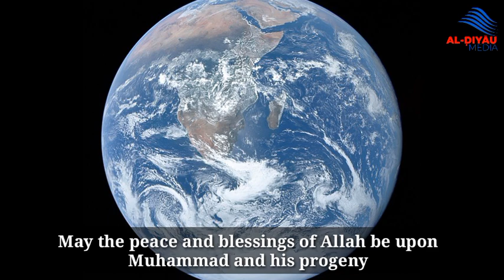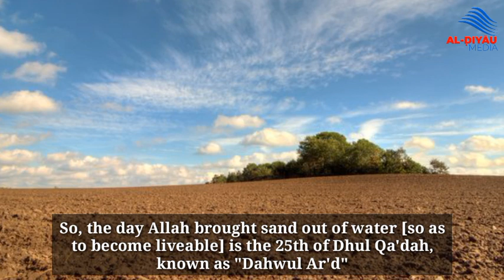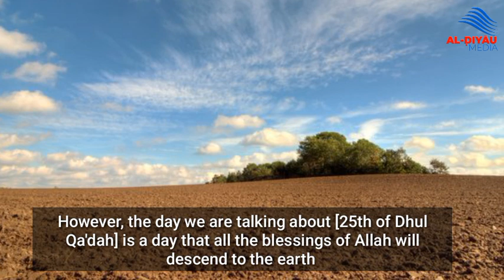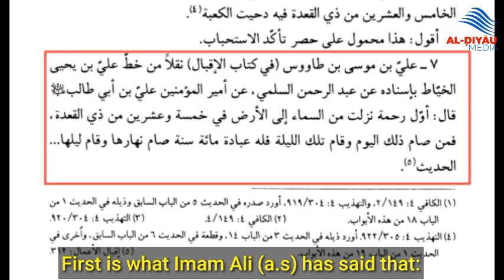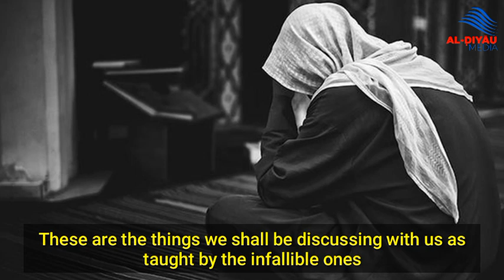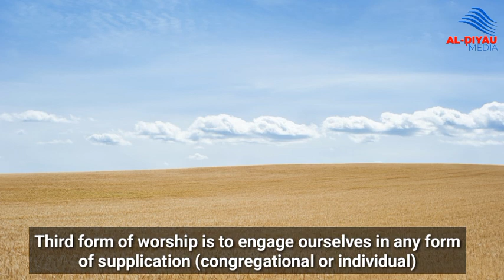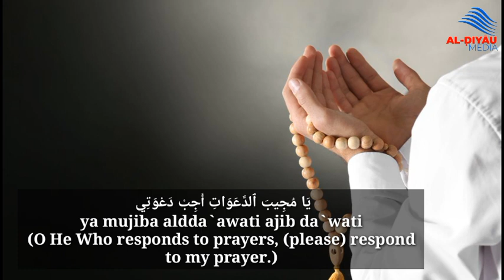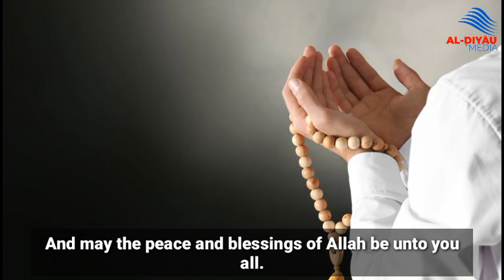Dahwul Ar'd [The Day Earth is Spread Out (Qur'an 79: 30)]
25th of Dhul Qa'dah is a special day before Allah as it is a day Allah spread out sand on the earth after being filled with water. According to a narration from Imam Ali (a.s), it is the day that Allah poured down His first of blessings upon the earth. There are few spiritual aamal recommended to be done on this day. Kindly check Mafatih al-Jinan of Sheikh Abbas Qummi (r) for detailed. Besides, this video has given a summary of these aamal.